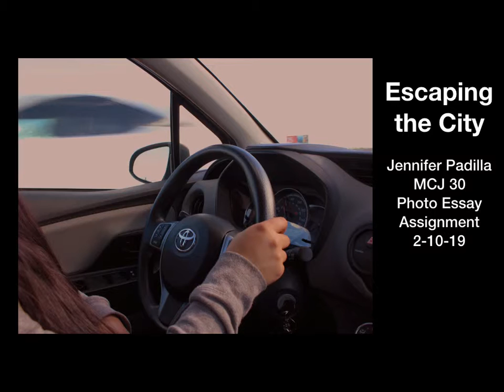MCJ30 - PHOTO ESSAY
Here is my photo essay for MCJ 30.